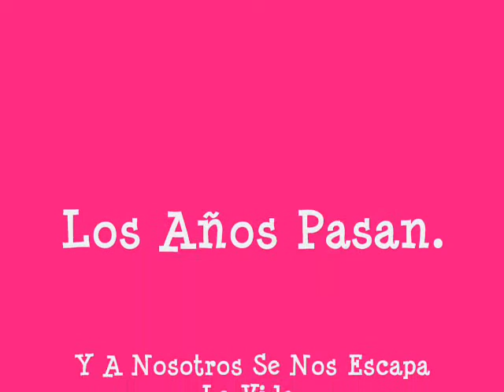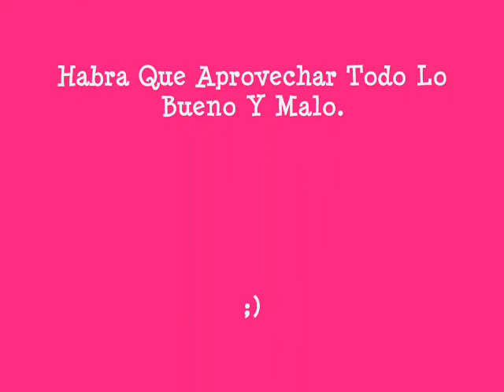Cambios de la Vida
Todos cambiamos a lo largo de la vida,fisica y mentalmente. :)